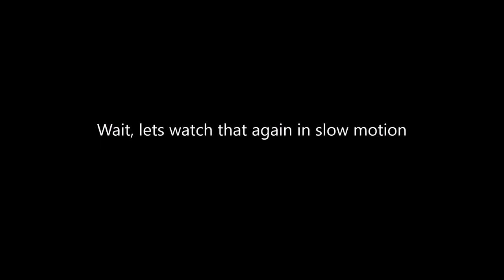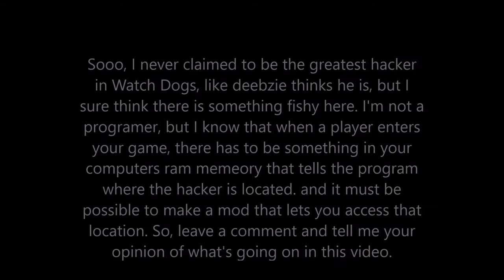The Great and Powerful deebz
Well, I don't know. Is deebzie a hypocritical cheater, or is he psychic. I know he has a trainer, he told me so, and I know he has some kind of anti infinite jam com hack. So what else does he have up his sleeve?